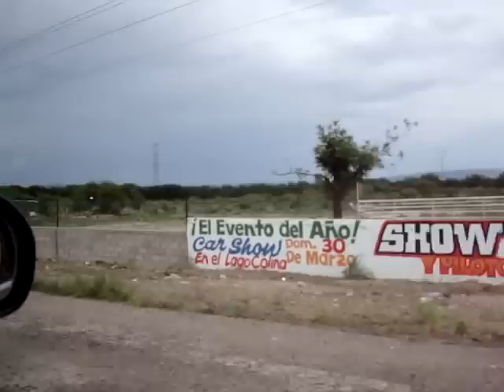MARAVILLAS CHIHUAHUA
CAMARGO CHIHUAHUA